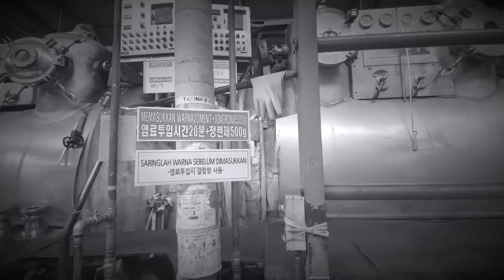VLOG #5 ㅣ WITH IPHONE 11 promax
Nyoba hp baru IPHONE 11 promax buat ambil video VLOG.ternyata bagus juga hasilnya.hhe...
Dan VLOG kali ini kegiaatan di hari libur karna hari buruh.jadi saya mengisi buat kegiatan positif.
Buat Kalian berikan saran kritik Dan masukan.
TERIMAKASIH